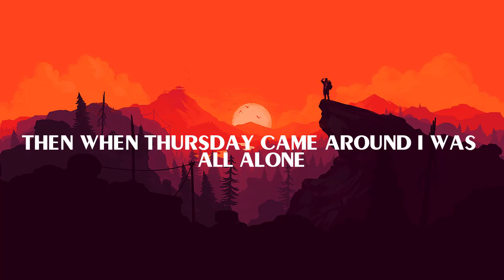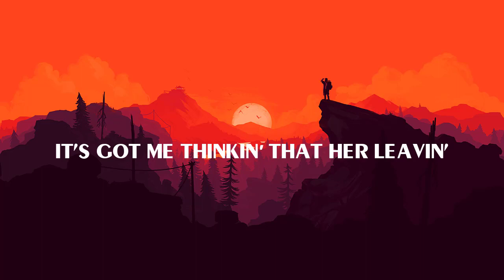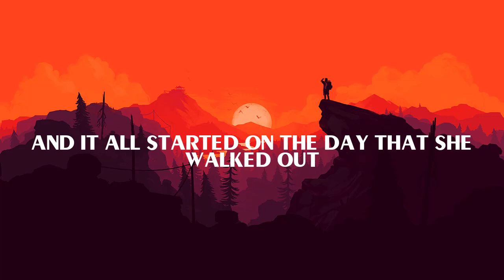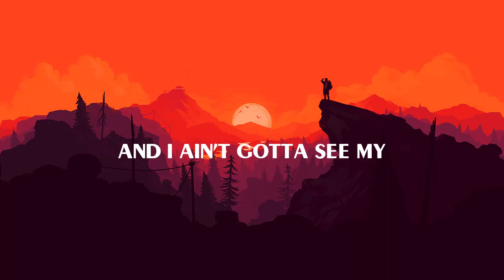Paramore - When It Rains (Lyric)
On this side of town it touches, everything
Just say it again and mean it
We don't miss a thing
You made yourself a bed
At the bottom of the blackest hole (blackest hole)
And convinced yourself that
It's not the reason you don't see the sun anymore

And no, oh, how could you do it?
Oh I, I never saw it coming
No, oh, I need the ending
So why can't you stay
Just long enough to explain?

You always find an escape
Just running away
From all of the ones who love you
From everything
And you'll sleep 'til May
And you'll say that you don't wanna see the sun anymore

And no, oh, I need the ending
So why can't you stay just long enough to explain?

Take these chances to turn it around (take your time)
Take these chances, we'll make it somehow
And take these chances to turn it around (take my...)
Just turn it around

No, how could you do it?
No, oh, how could you do it?
No, oh I need an ending

You could take your time